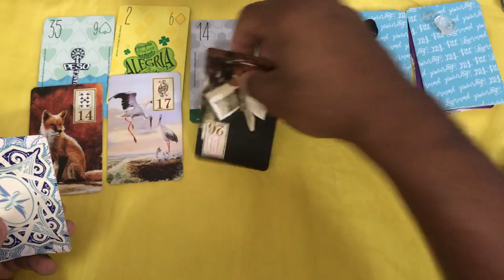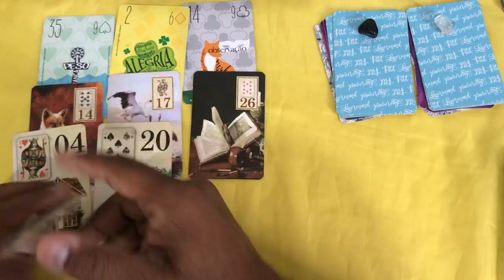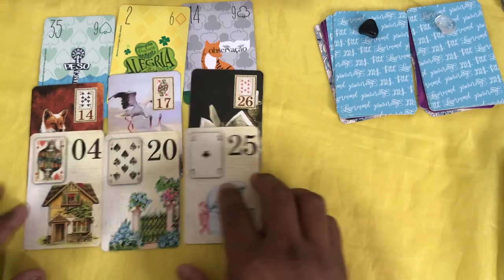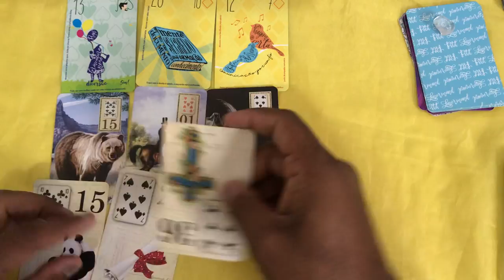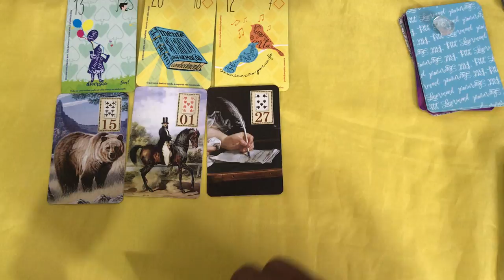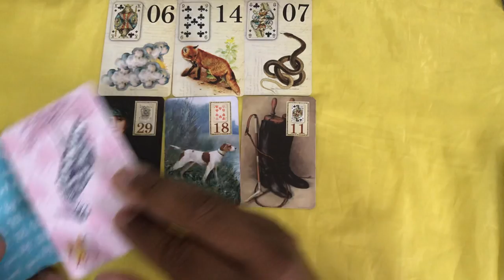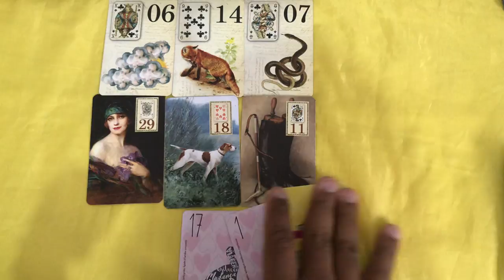ELE HOJE EM RELAÇÃO A VOCÊ! !!💘 [ Tarot Responde ] Tarô [Tarô ] Tarot